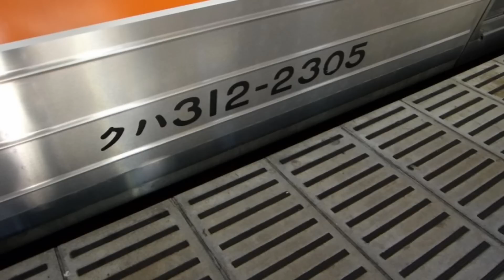【JR東海】313系T13 W7 併結編成 東海道本線熱海駅（静岡県 JR東日本管理駅）到着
参照 Wikipedia=熱海駅は　JR東日本の管理駅である都合上、JR東海が利用できるのは1線のみであり、そのため大雨等でダイヤが乱れた際は、沼津駅方面からの列車がホームに入線できないため沼津駅や東田子の浦駅で打ち切りになることもしばし発生する。